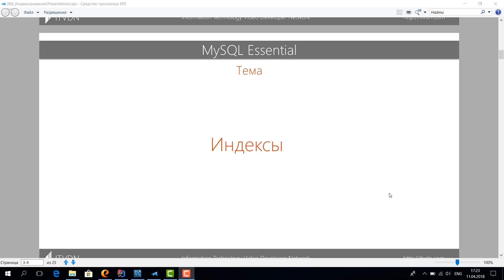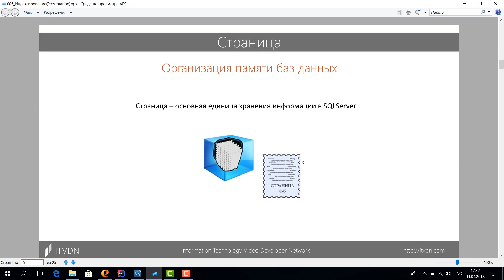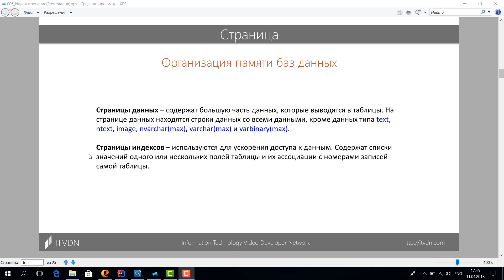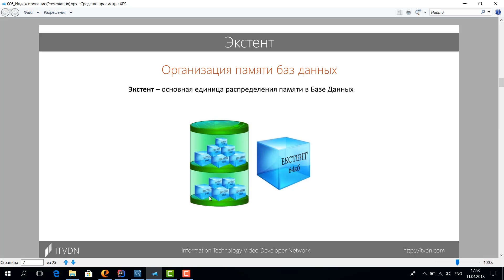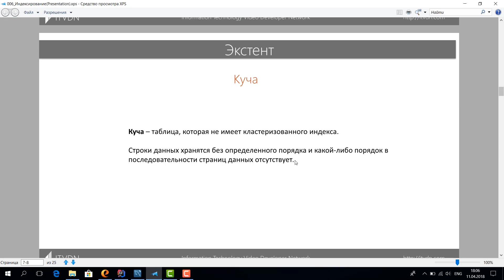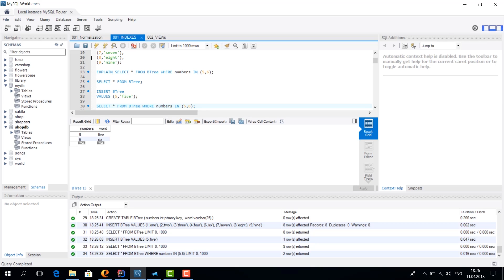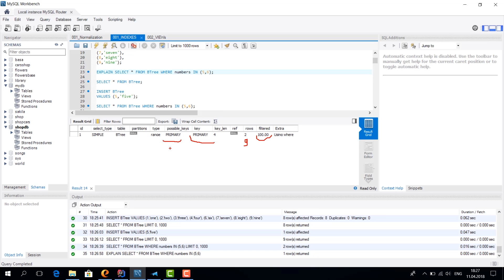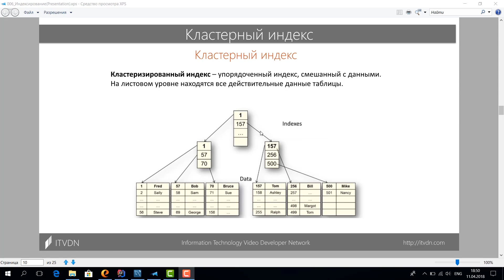Индексирование. Курс MySQL Базовый. Урок 6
Рассмотрение индексов. Рассмотрение представлений.